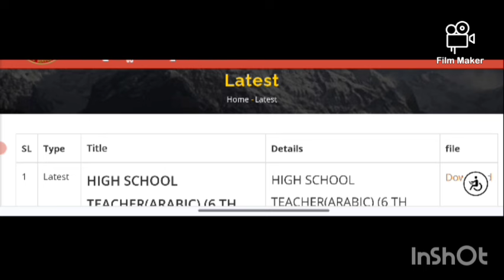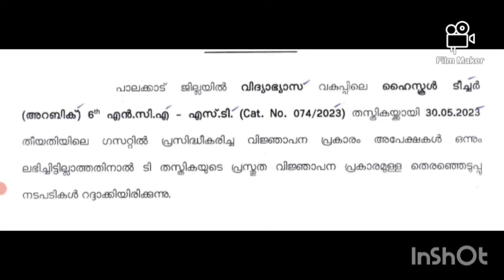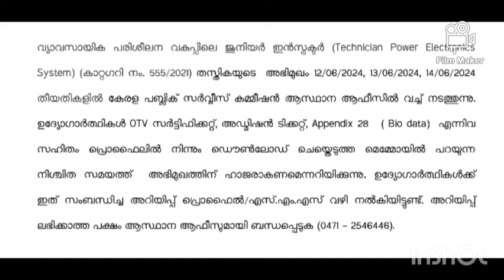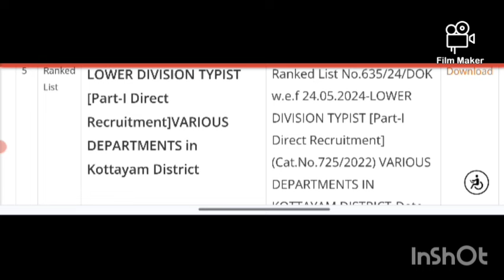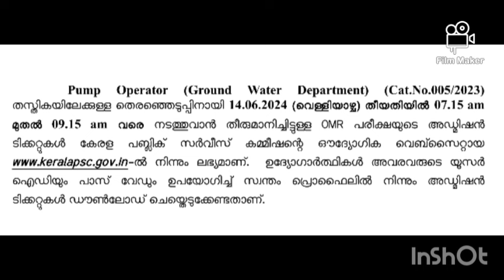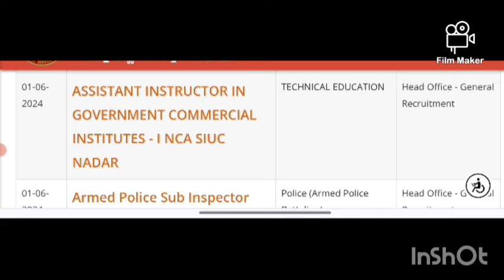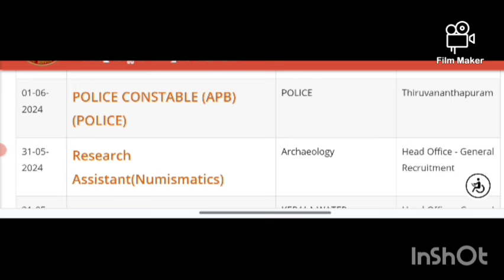P.S.C. UPDATES. 1/6/2024